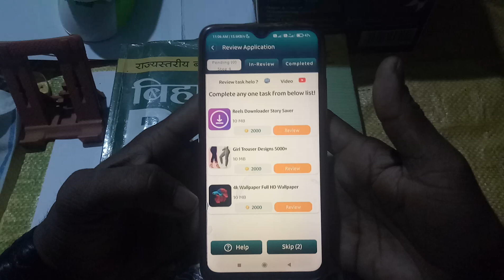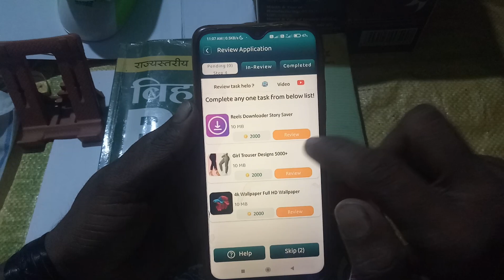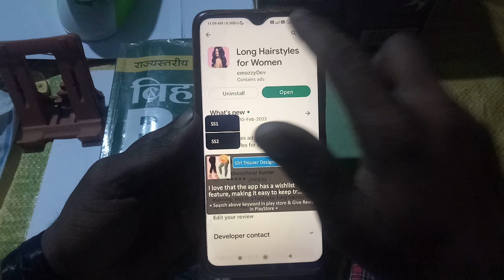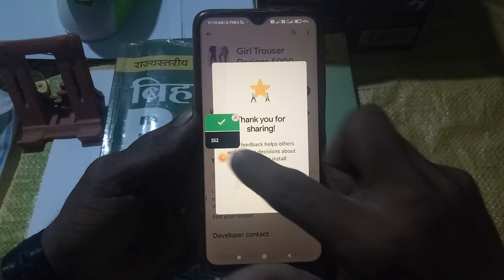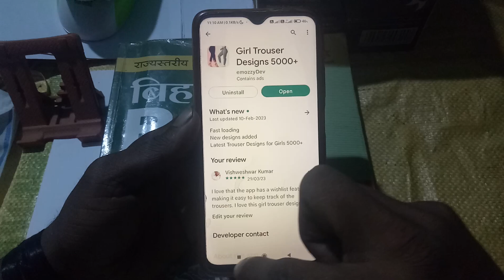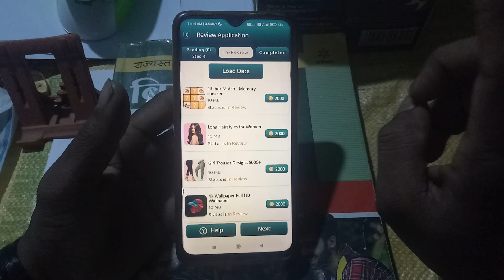Review task kaise kre | Eamrin Bmam App mai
Real cash का नया App

( Eamrin Bmam App )

Come fast,
Without investment 📢

My refferal code - pp1bs4

I'm Vishweshwar kumar ( Vk  )
from Bihar

Rapid bazar As a Leader.